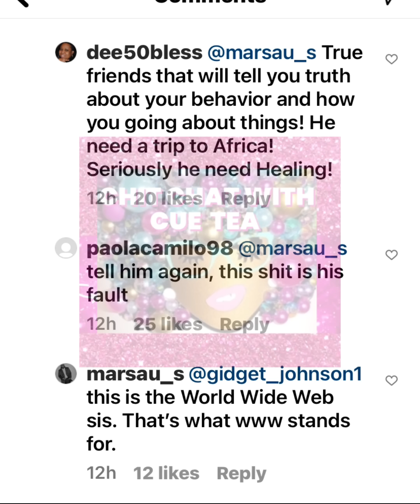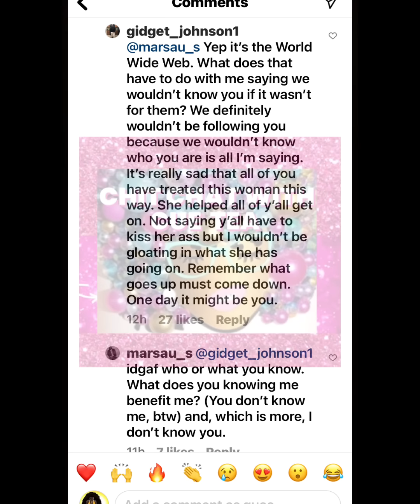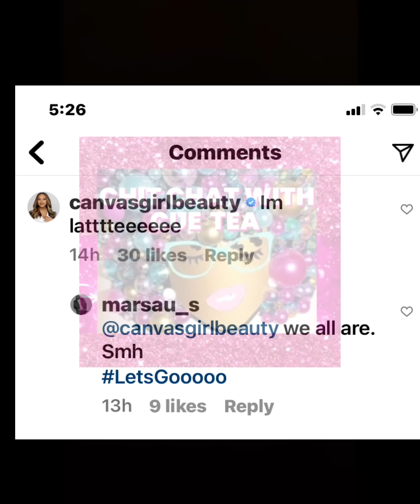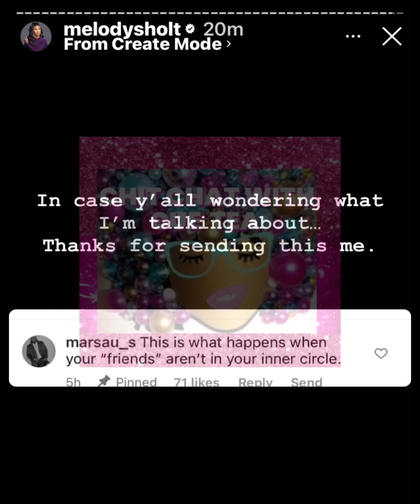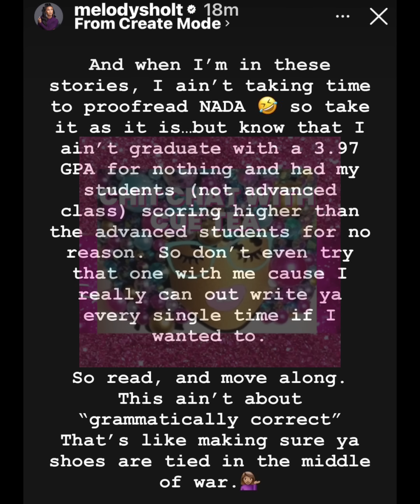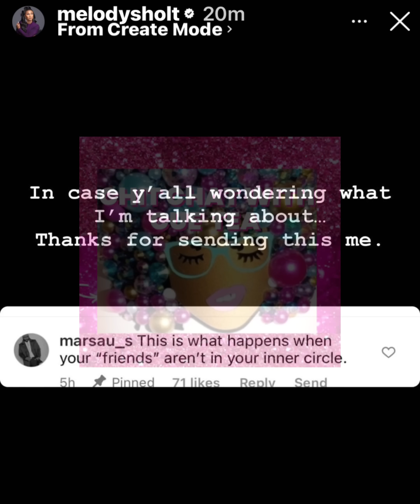Melody Shari Peeped Marsau’s Game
This video is strictly my commentary, opinions and reactions to publicly shared information. Everything is ALLEGED!

❌🚫 Please do not type profanity or offensive words in the comments. ❌🚫